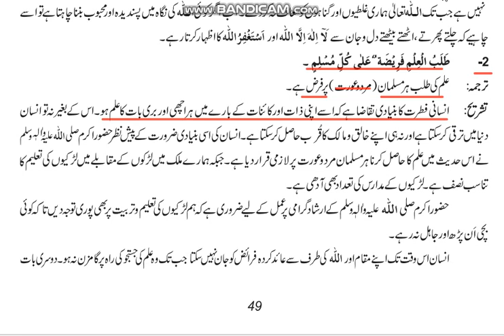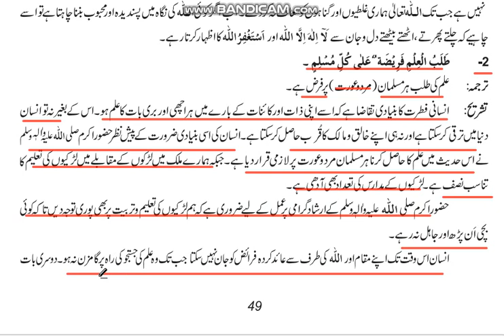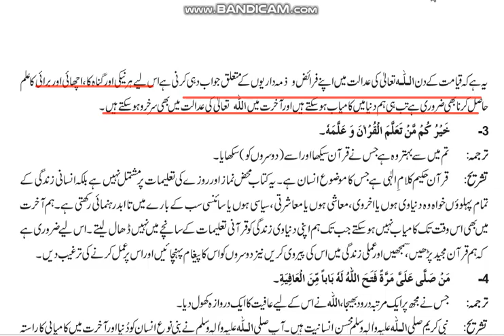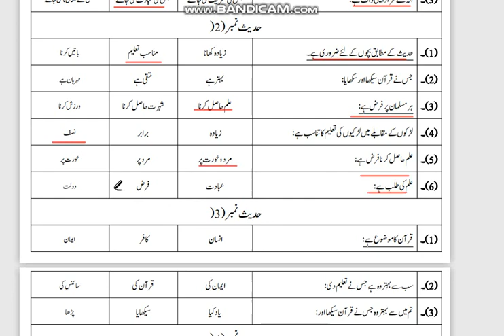Class 9th Islamiat Hadees no 2B